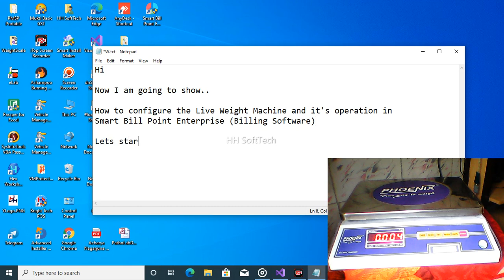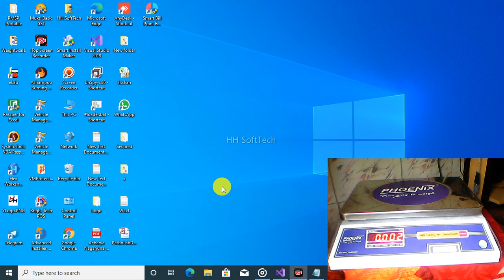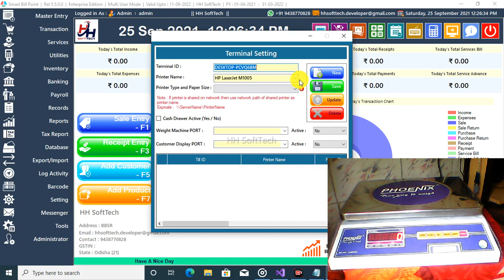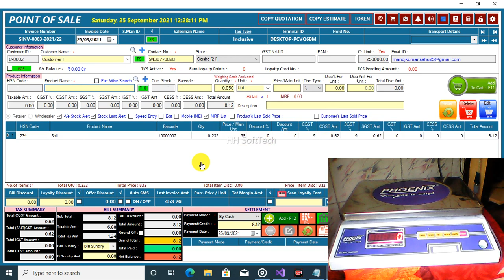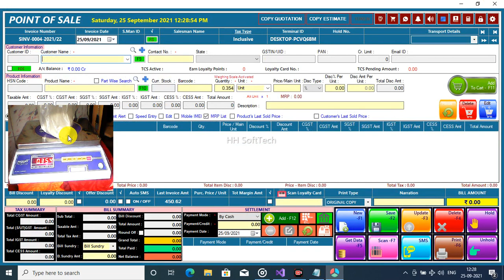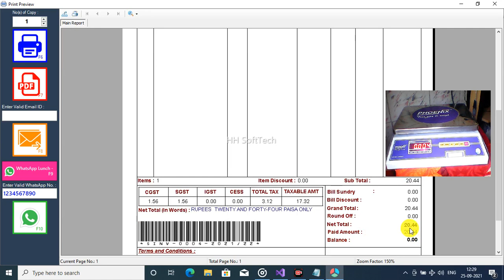Live Weighing Machine Configuration and Operation in Smart Bill Point Enterprise (Billing Software)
Features :-
Customer Display
LAN Chat
User Control
Cipher Barcode
Payroll Management
Text to Speech for Transaction Rechecking
Reminder
Customer Display
Transporter Management
Estimate Bill
Sale Entry
Purchase Entry
Sale Return
Purchase Return
Quotation
Purchase Order
Receipt
Payment
Service Creation
Service Billing
Banking
Expenses
Income
Inventory Management
Stock Adjustment
Contact list
All Records
All Reports
Export Data
Import Data
Backup
Restore
Barcode
GST Report
GST Return
GSTR1
GSTR3B
CESS
TCS Validation
TCS Report
TDS
Unit
Unit Conversion
Cash Book
Day Book
General Ledger
Balance Sheet
User Registration
Logs
Prefix Invoice Code
Invoice Header
Cheque Printing
Auto Backup
Auto Roundoff
Auto SMS
Screen Lock
Stock Status
Best and Low Selling Items
Email Sender
SMS Sender
Balance Sheet
Profit and Loss
Dash Board